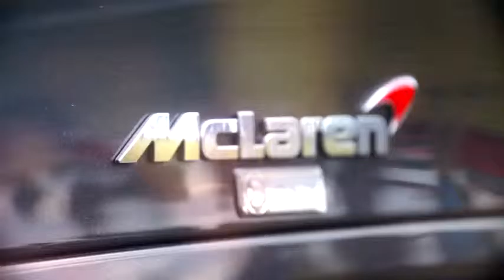MOTORWORLD Cars & Coffee